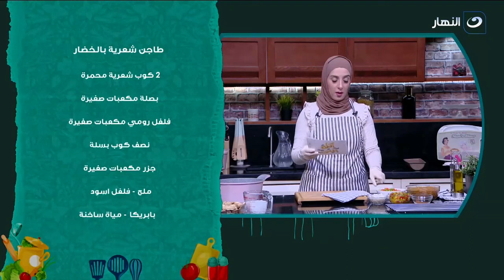طاجن شعرية بالخضار وصفة لطيفة وسهلة أوي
أكلة بيتي | طاجن شعرية بالخضار وصفة لطيفة وسهلة أوي

أكلة بيتي
شبرنامج أكلة بيتي يذاع يومياً على شاشة النهار تردد 11785 رأسي  .. البرنامج يذاع يوميًا الساعة 2 مساءً.